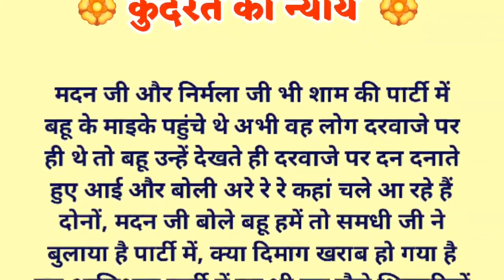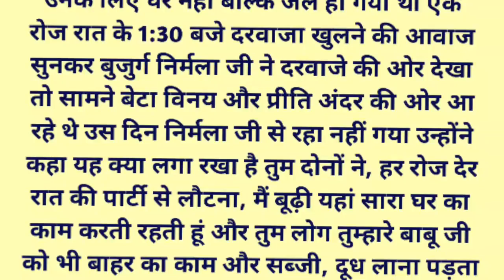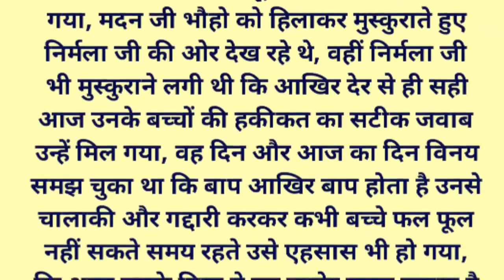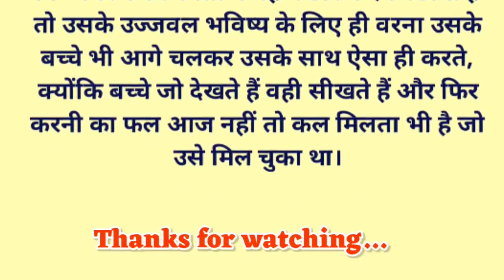कुदरत का न्याय | शिक्षाप्रद कहानियाँ | Motivational kahani | Hindi kahaniya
Your Queries--

manohar kahaniyan
manohar kahani
manohar kahaniya
motivational kahaniya
suvichar hindi kahaniyan
gyanvardhak kahaniyan
parivarik kahaniyan
hindi kahaniyan
hindi kahaniya
hindi kahani
kahani
kahaniyan
kahaniya
hindi story
stories
story in hindi
Shilpa ki awaz
master stories
kahani likhane wali
Kudarat ka nyay